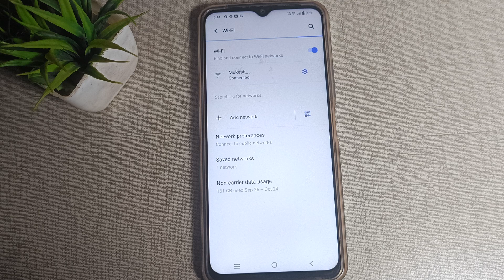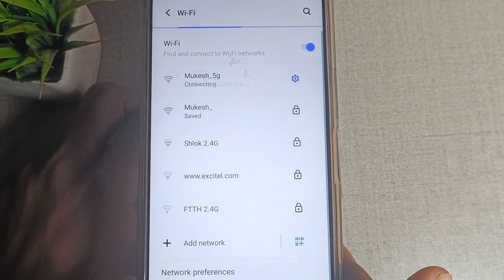How to connect WiFi network with QR code scanner in Vivo Y21, WiFi network mobile settings